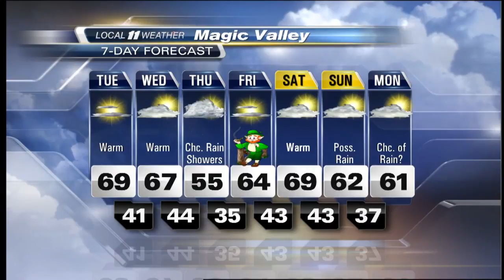Online KMVT Local 11 Weather Forecast 3-13-17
Your KMVT Local 11 Online Weather Forecast for Monday March 13, 2017 - spring-like weather will continue for southern Idaho